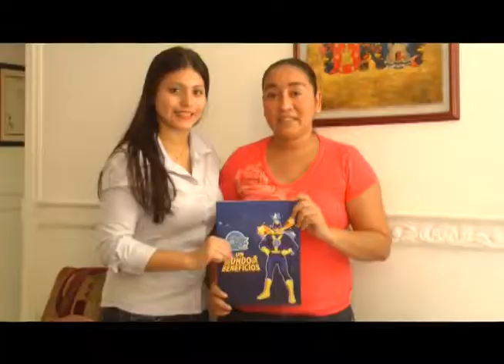Triple A se nota - Super Cliente Becas